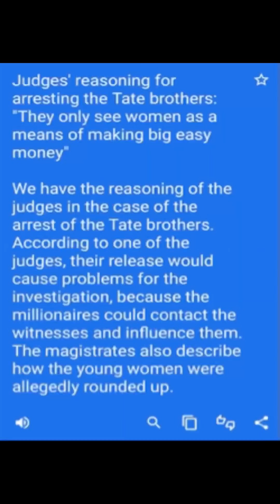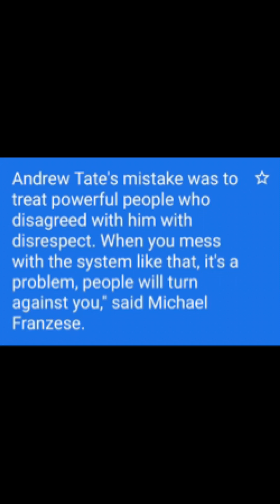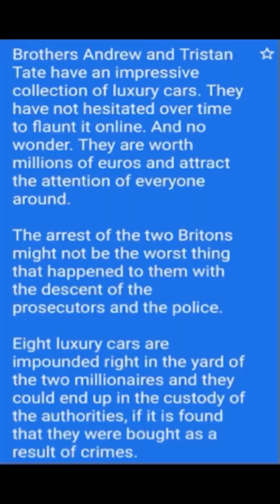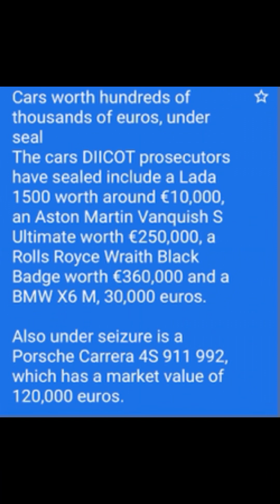All new Andrew Tate update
This Video covers all of the latest information regarding Andru Tate￼